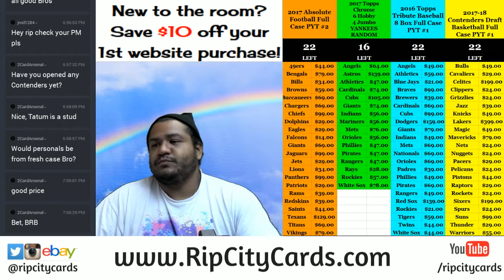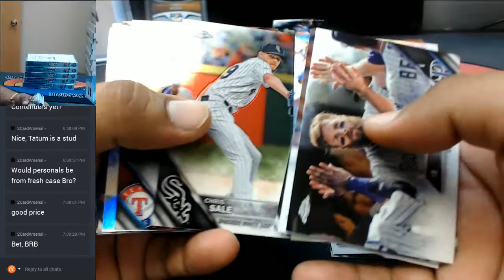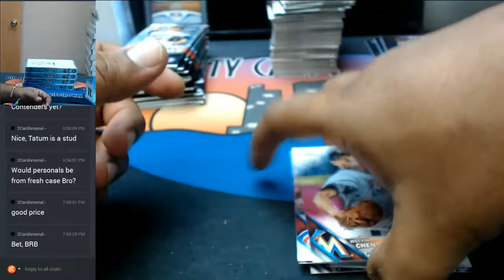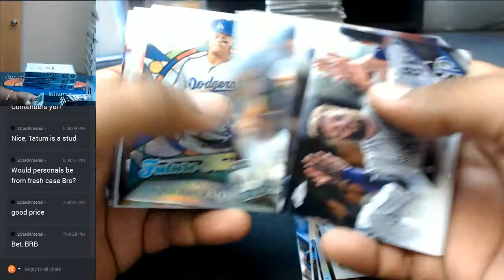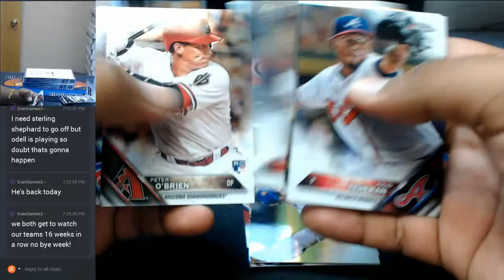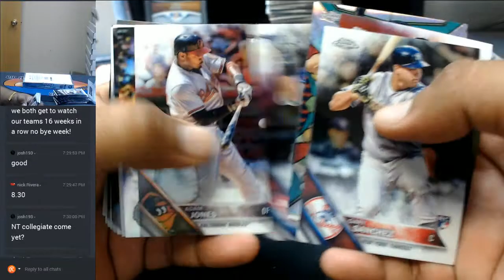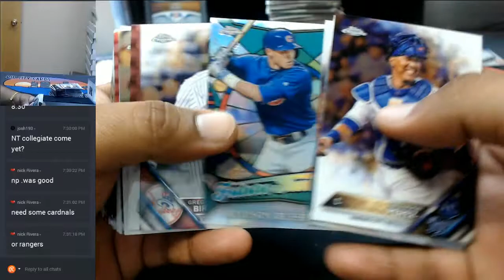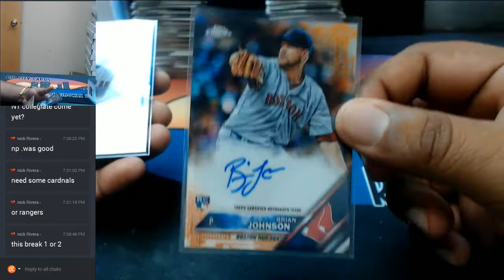2016 Topps Chrome Hobby Baseball 6 Box Half Case Break #1 EBAY